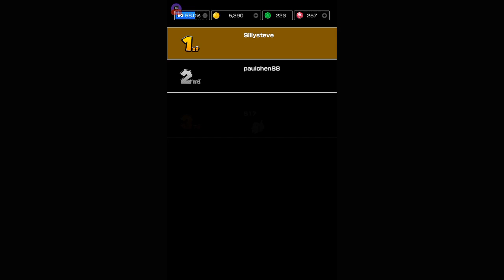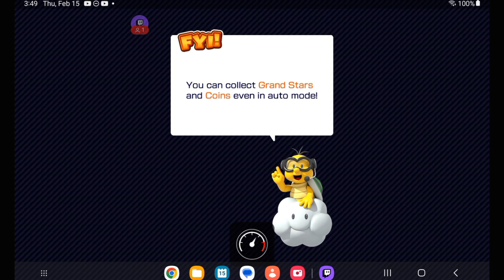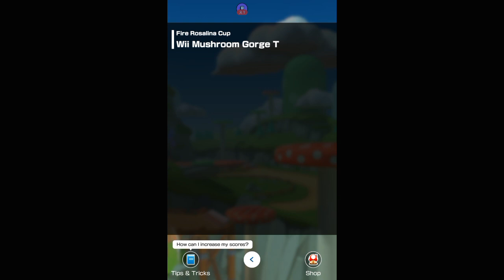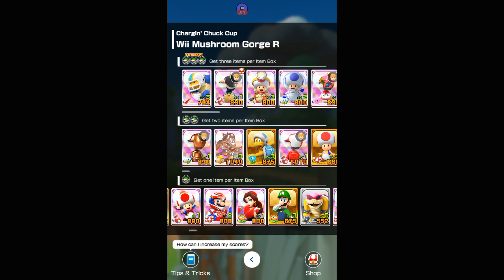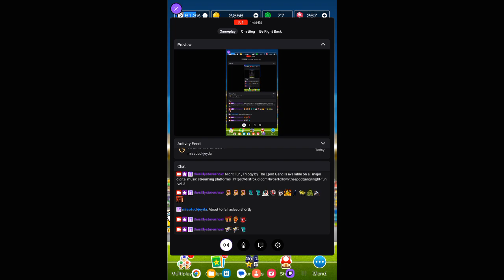Mario Kart Tour - Part 446